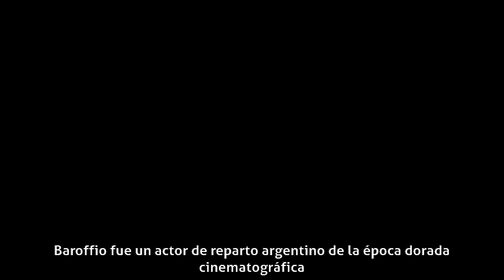Mario Baroffio - Carrera